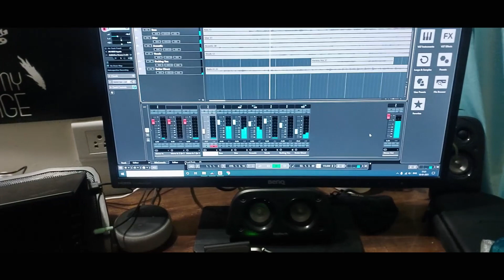Norwegian Wood - The Beatles (Cover by Ankur)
My first attempt at video making and a Beatles' number. :D